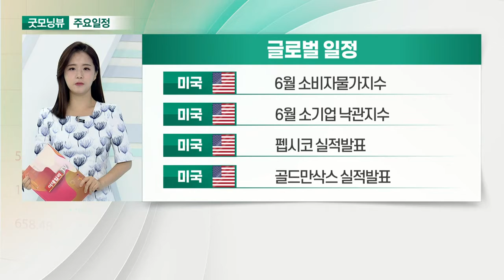美 물가 실제론 더 높을 수도… '숨은 인플레' 주목_오늘장 글로벌 일정 (20210713)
미국 : 6월 소비자물가지수
미국 : 6월 소기업 낙관지수
미국 : 펩시코 실적발표
미국 : 골드만삭스 실적 발표

미국 : JP 모건체이스 실적발표
미국 : 보스턴‧미니애폴리스 연은총재 토론
유럽 : EU 재무장관회의
중국 : 6월 무역수지

한국 : 서울·경기 코로나19 백신 자율접종 시행
한국 : 오비고 신규 상장
한국 : 큐라클 공모청약
한국 : 5월 통화 및 유동성동향